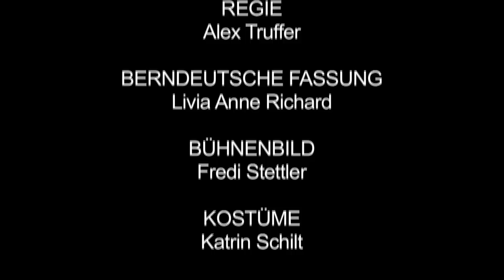ZUM GLÜCK - TRAILER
13. Dezember 2014 bis 17. Januar 2015
VIDEO: Markus Maria Enggist

CAST
STÜCK VON: Franz Hohler / REGIE: Alex Truffer / BERNDEUTSCHE FASSUNG & DRAMATURGIE: Livia Anne Richard / SCHAUSPIEL: Irene Müller / Roman Weber / Jan Zierold / BÜHNENBILD: Fredi Stettler / KOSTÜME: Katrin Schilt / LICHTDESIGN: Markus Maria Enggist / PROJEKTLEITUNG: Nicole D. Käser / WERBUNG, PR, GRAFIK: Nicole D. Käser / FOTOGRAFIE: Hannes Zaugg-Graf / MEDIEN, ANLÄSSE: Peter Kaufmann / VORVERKAUF / ADMINISTRATION: Annemarie Morgenegg / LEITUNG ABENDKASSE: Jürg Stoller / TECHNIK: Iris Mundle, Erika Gautschi

Was ist eigentlich Glück und sind sie glücklich, „Sie“ und „Er“, die gerade dabei sind, ihre silberne Hochzeit mit einem Festessen zu feiern? Diesen Anlass nimmt ihr persönlicher Schutzengel zum Anlass, den Glücksbarometer der beiden zu messen. Bei den vordergründig heiteren Gesprächen über die richtige Art der Entsorgung von Teebeuteln und bei der aufkommenden Frage, ob es im Familienalbum eine Foto gäbe, auf der beide lachten, und zwar einander anlachten, wird dem Schutzengel langsam klar, dass es allenfalls an der Zeit wäre, einzugreifen.
Die Komödie einer Krise.
Ein Stück mit Witz und Humor, mit einer Prise Ernsthaftigkeit.

DATEN
PREMIERE: Samstag, 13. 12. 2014
WEITERE VORSTELLUNGEN:
Mi. 17.12. / Do. 18.12. / Fr. 19.12. / Sa. 20.12. / So. 21.12. / Sa. 27.12. / So. 28.12./ Mo. 29.12. / Mi. 31.12. (A) (Doppelvorst.) / Sa. 3.1. / So. 4.1. / Mi. 7.1. / Do. 8.1. / Fr. 9.1. / Sa. 10.1. / So. 11.1. / Mi. 14.1. / Do. 15.1. / Fr. 16.1. / Sa. 17.1. /
(A) Ausverkauft

VORSTELLUNGSBEGINN: Die Vorstellungen beginnen jeweils um 20 Uhr. Sonntags um 17 Uhr.